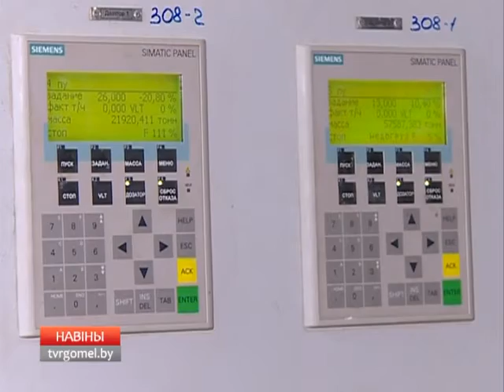Ситуация на химзаводе